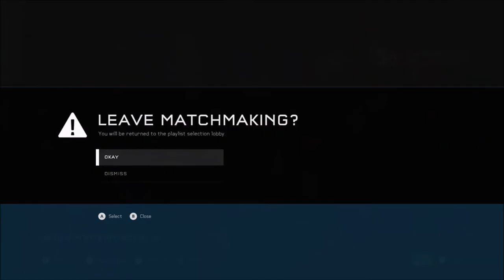Halo 5 Holiday Fiesta, Explosive Super Fiesta! Full match gameplay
Halo 5 Holiday Fiesta, Explosive Super Fiesta full match gameplay. Explosive Super Fiesta mode, full match gameplay in the Holiday Fiesta playlist in Halo 5 Guardians. Full match gameplay recorded from Theater mode.